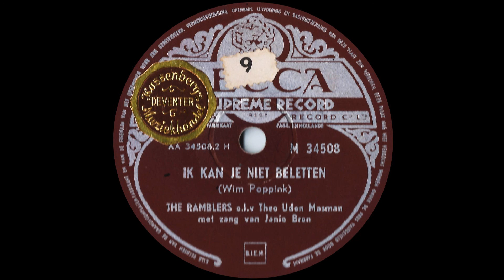Ik kan je niet beletten -- The Ramblers o.l.v. Theo Uden Masman (Janie Bron, vocal) (1952)